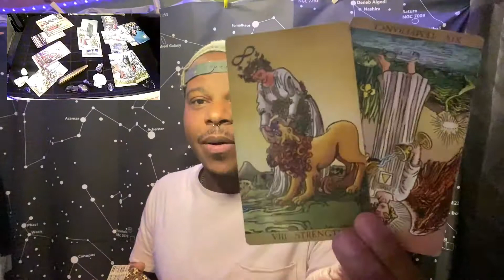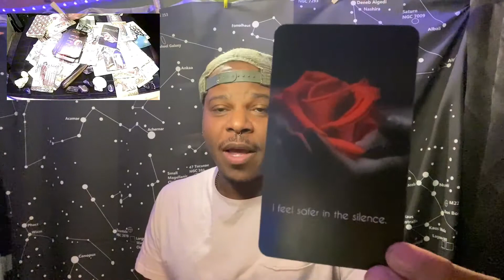TAURUS ♉️ Should I Stay Or Should I Go” General ❤️ Tarot Reading | September 2020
These are general love tarot reading for sun, moon, and rising placements. If this message doesnt resonate with you, thats okay. Try one of your other placements as there may be messages there in regards to other aspects of your life.

Cant get someone off your mind? Evict them from your mind right here ⤵️

Ever wonder what your partner or former partner thought but never said to you? The messages that were typed but never sent? What was your ex's not telling you but wanted to? Find out here ⤵️

These are general for the collective not specific to one person. , check your other placements for additional messages by using this free birth chart calculator. If you enjoy the channel and would like to make a good karma donation to help keep the channel alive and growing, you are appreciated. PRIVATE READINGS ⤵️

If you enjoy my channel and would like to make a good karma donation to help keep the channel alive and growing, you are appreciated. Even if you dont, you are appreciated! These are general for the collective not specific to one person. , check your other placements for additional messages by using this free birth chart calculator.

Be sure to follow otherwise your message will go to my spam folder which I do not check.

If you enjoy the channel and would like to make a good karma donation to help keep the channel alive and growing, you are appreciated.
These are general readings no specific to one person.